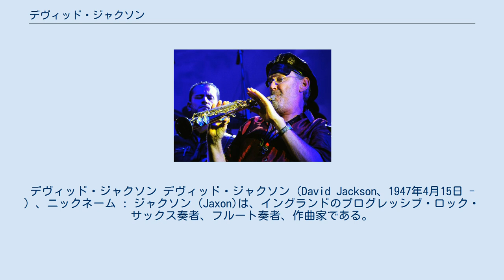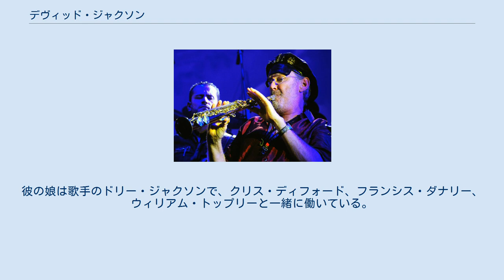デヴィッド・ジャクソン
セント・アンドルーズ大学出身の人物
デヴィッド・ジャクソン デヴィッド・ジャクソン（David Jackson、1947年4月15日 - ）、ニックネーム : ジャクソン (Jaxon)は、イングランドのプログレッシブ・ロック・サックス奏者、フルート奏者、作曲家である。
彼によるヴァン・ダー・グラフ・ジェネレーターにおける作品と、音楽と障害者における作品で最もよく知られている。
また、ピーター・ガブリエル、キース・ティペット、オザンナ、クリス・ジャッジ・スミス、デヴィッド・クロスらと仕事をしてきた。
 ジャクソンは1970年代のほとんどと、2005年の再結成ツアーにおいてヴァン・ダー・グラフ・ジェネレーターのメンバーを務めた。
彼の専門は、オクターバー、ワウ、パワフルなアンプを使用したエレクトリック・サックスであった。
 彼のサックス奏法は、ダブルホーンを頻繁に使用し、同時に2つのサックスを演奏することを特徴としている。
彼のスタイルはローランド・カーク（ジャクソンに影響を与えたスタイルとテクニック）からコピーしたものである。
彼はフルートとホイッスルも演奏する。
『NME』誌において、レビュアーのジョナサン・バーネットは、デヴィッド・ジャクソンのことを「サックスのファン・ゴッホ (反逆者にして印象派であり、彼の個人的な収容所の窓から外の歪んだ世界についてのヴィジョンを分かち合っている)」と呼んでいる。
 ジャクソンはヴァン・ダー・グラフ・ジェネレーターでの仕事に加えて、ロング・ハロー・プロジェクトのように、ヴァン・ダー・グラフ・ジェネレーターの他のメンバーとも頻繁に協力し合っている。
彼は、ヴァン・ダー・グラフ・ジェネレーターの共同創設者であるクリス・ジャッジ・スミスと、多くのプロジェクトで協力してきた。
1979年のレディング・フェスティバルでは、ピーター・ガブリエルと共に演奏した。
ジャクソンはイタリアのロック・ミュージシャン、特にボローニャのアレックス・カルパニ・バンドや、ナポリのオザンナとよく一緒に活動している。
 ジャクソンは心理学を知るためにセント・アンドルーズ大学に通い、ローハンプトンのサリー大学に通い教育を学んだ。
彼はイギリスで小学校の数学教師として働いていた。
 彼はまた、肉体的および精神的に障害のある人々と協力して、「サウンドビーム (Soundbeam)」として知られるテクノロジーを駆使して音楽を作ることを可能にした。
彼は、サウンドビームのトレーナーにして、システム・デザイナー、ビルダーでもある。
自閉症児との彼の作品に関するドキュメンタリーが、1998年にBBCラジオ4にて放送された。
 「トーンウォール (Tonewall)」は彼のアイデアの名前である。
サウンドビームの他に、これにはエコーミラーズとジェリービーン・アイも含まれている。
ジャクソンは、オーケストラやジャズのミュージシャン、カリビアン・ミュージックなどさまざまなスタイルのミュージシャンを引き込んで、あらゆるレベルの能力を持つ人々のグループ、ステージ上で音楽を制作するために深刻な身体障害をもつ人さえ、一緒に演奏を行っている。
 2012年と2013年には、イタリアのアレックス・カルパニ・バンドにて、ヨーロッパとアメリカの各大陸をツアーした。
 デヴィッド・ジャクソンは、リンカンシャーのスタンフォードで生まれた。
彼の娘は歌手のドリー・ジャクソンで、クリス・ディフォード、フランシス・ダナリー、ウィリアム・トップリーと一緒に働いている。
彼の息子はレコーディング・エンジニアのジェイク・ジャクソンである。